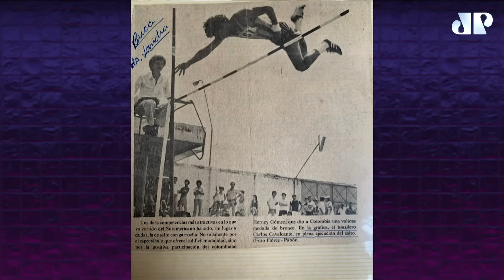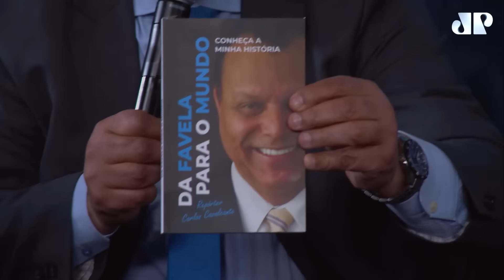Talk Show JP – ALDINE MULLER, CARLOS CAVALCANTE E QUEEN TRIBUTE – 13/08/22